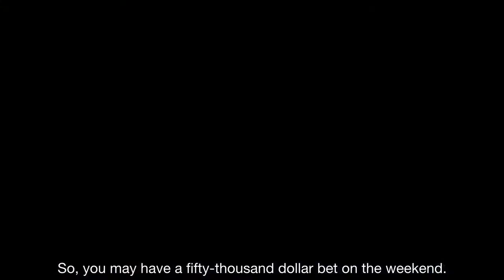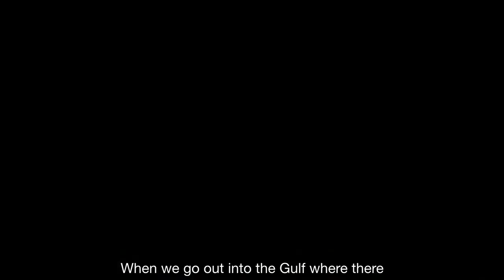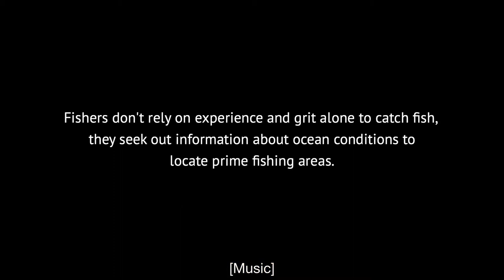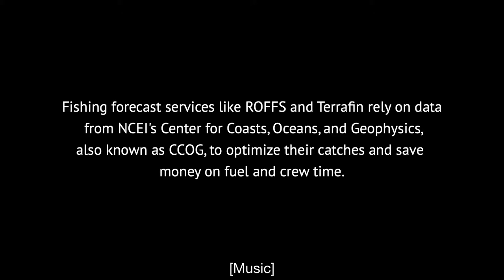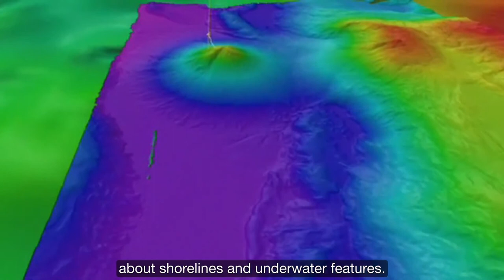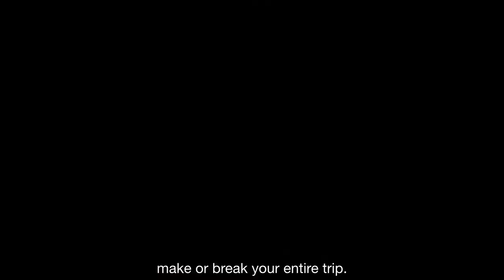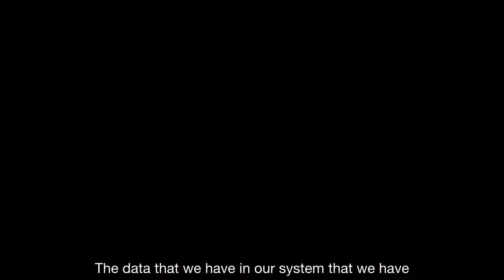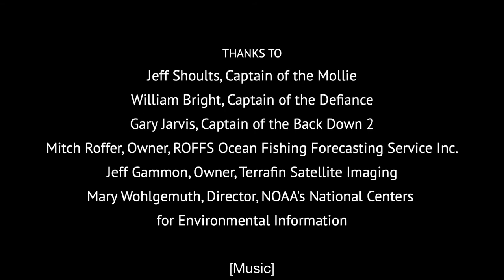ROFFS™ & NOAA Data Help Land the Next Catch!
As the chief repository of oceanographic and coastal data, NOAA National Centers for Environmental Information (NCEI) supports commercial and recreational fishing across U.S. waters. In this video, learn how our ocean and coastal data help third-party fishing forecasters and fishers land the next catch. Produced for NOAA NCEI by Acclimatise.

Video Courtesy: NOAASatellites | Youtube